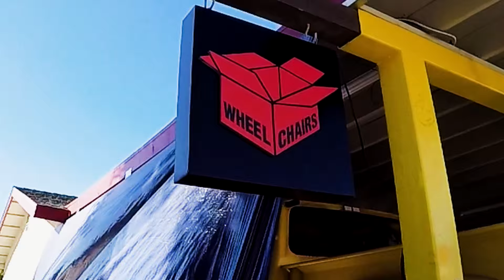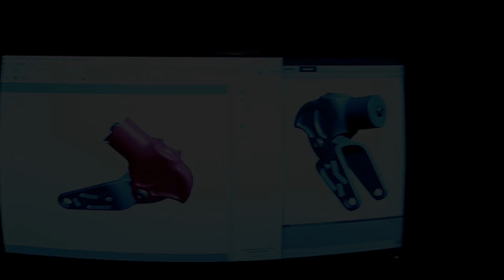Box Wheelchairs : Behind the Magic!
5 years ago, we set out on a mission to shrug off the haters, break from the herd and change the way the game is played...

We decided to build a company that not only pushed the limits of design, performance and technology, but also, took a vested interest in the lives, passions and DREAMS of it's customers...

The last few years since our inception, has been nothing short of amazing and we can't even begin to thank our customers enough... Not just for giving us the opportunity to live our dream, but far more importantly, allowing us the honor to share in yours!

Team Box presents, "Behind the Magic" a sneak peak, behind the scenes of production and testing of our future endeavors!